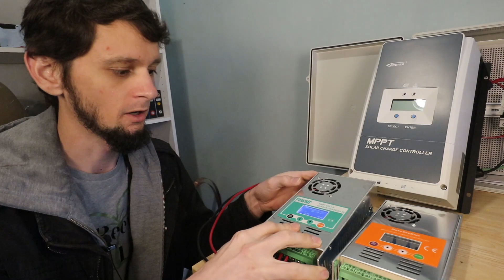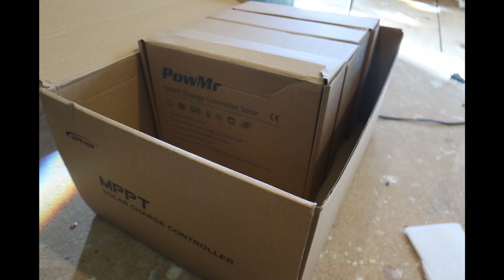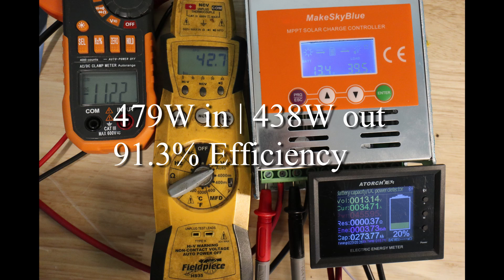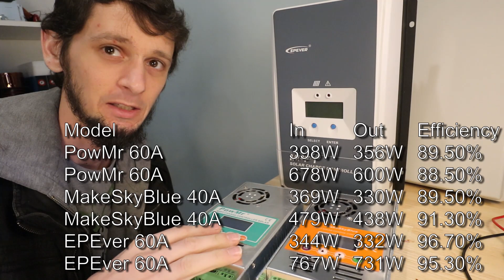MPPT Solar Charge Controller Efficiency Comparison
This is the start of my journey into comparing some charge controllers on the market. I have some positive experience using the 60A PowMr MPPT charge controller but many people rave about the Make Sky Blue brand as well as the EPEVER brand. The latter makes sense in that it isn't actively cooled, this is an advantage in maintenance as a heatsink will never fail! As opposed to the bearings in a fan.

The focus of this video is how efficiently these controllers, using the same set of solar panels, take solar energy and convert it to charging energy for a battery. The same 395W Jinko 49voc solar panels and 200AH 12.8v battery are used in all of these tests.

EPEVER 60A
PowMr 60A
Make Sky Blue 60A